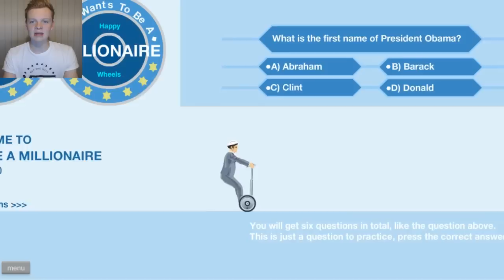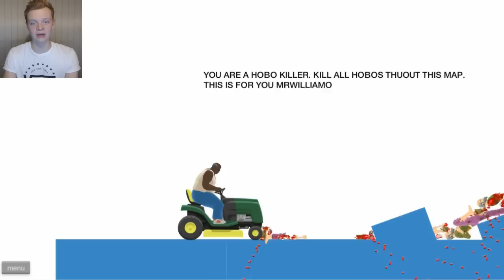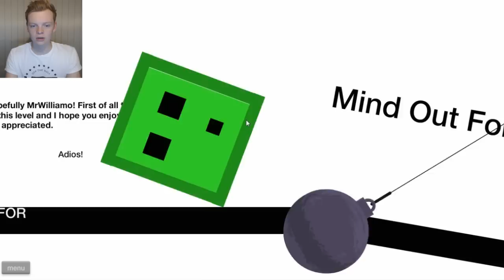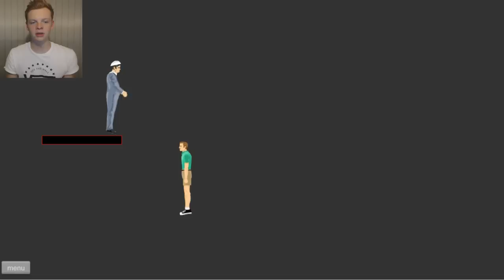PLAYING MRWILLIAMO LEVELS! | Happy Wheels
Playing some of the levels YOU made for me in Happy Wheels! Happy Wheels is such a fun game! I hope you all enjoy!!!